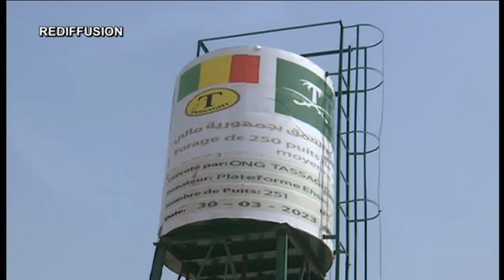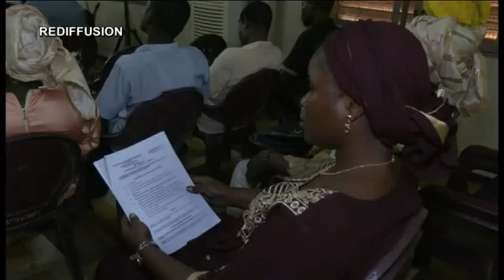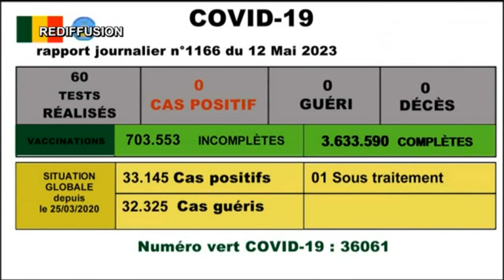Kibaru de ORTM2 du 13 mai 2023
Présentation : Daouda KONE
Mise en Ligne : Marcelle Y TESSOUGUE
Coordination : Tamsir DIABATE